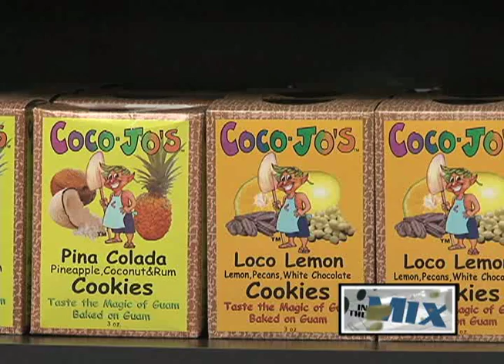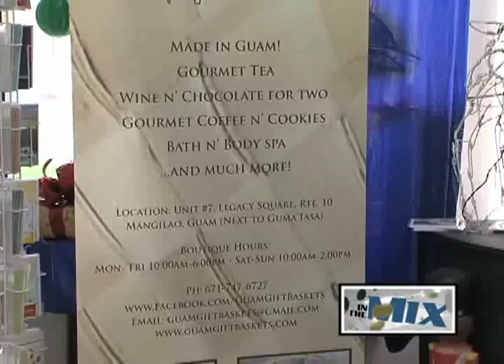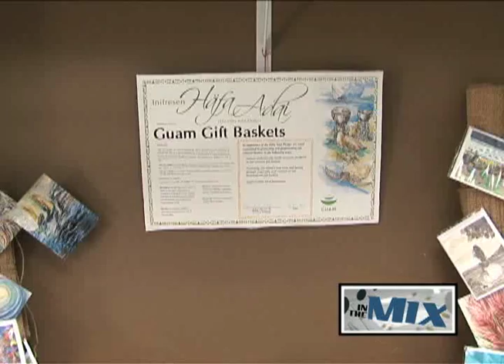Unique local gifts at Guam Gift Basket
Inspired by countless family and friends from Guam and all over the globe, yearning for that comforting reminder of their memorable experiences of the island, Guam Gift Baskets has put together an extensive variety of unique and popular local gifts, handcrafted treasures and delicious treats exclusive to our beautiful and diverse island, all created and inspired by our talented local artisans and all beautifully arranged by hand.